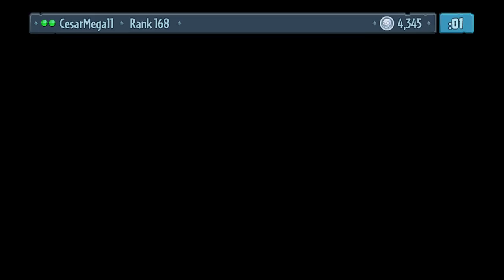PLANTS VS ZOMBIES GARDEN WARFARE #150